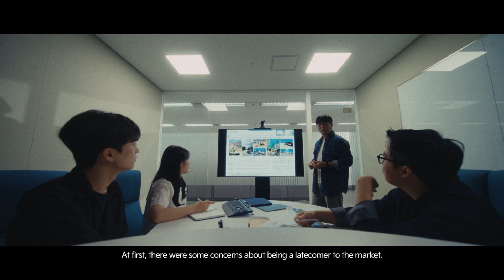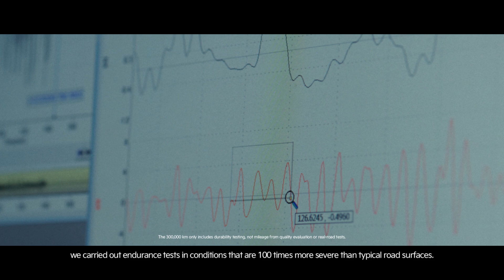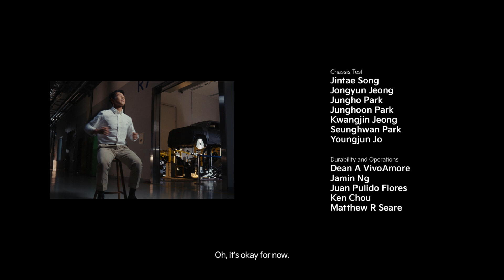Title: The Kia Tasman | R&D Interview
The Kia Tasman
R&D interview

Creating the Kia Tasman involved countless thoughts and efforts. Thanks to all dedication and collaborative work, Tasman came to fruition.
Meet the heroes behind the scenes of the Kia Tasman R&D story.

كيا تاسمان
مقابلة مع قسم البحث والتطوير

تطلبت صناعة كيا تاسمان جهودًا وأفكارًا لا تحصى. بفضل التفاني والعمل الجماعي، أصبحة تاسمان حقيقة.

تعرف على الأبطال وراء الكواليس في قصة قسم البحث والتطوير لـ كيا تاسمان.

في تحدٍ جديد

00:00 - Intro: Tasman R&D Story

00:51 - The first

01:35 - So we aim high

02:09 - Countless rounds, thoughts and efforts

04:00 - Outro: One More Round

04:22 -  Epilogue